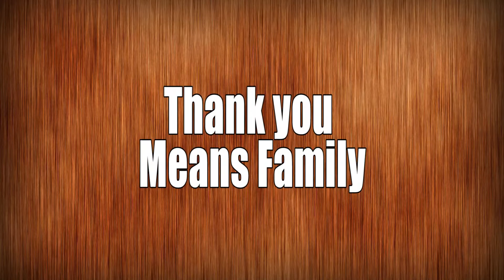RICE FOR PRECIOUS JEWELS MINISTRY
Give the Gift of Rice – The idea of the Rice Bucket (about 10 pounds) is considered a valuable provision to our ministry partners.